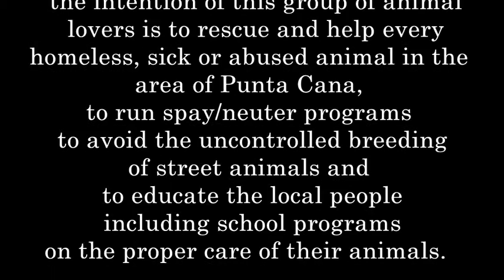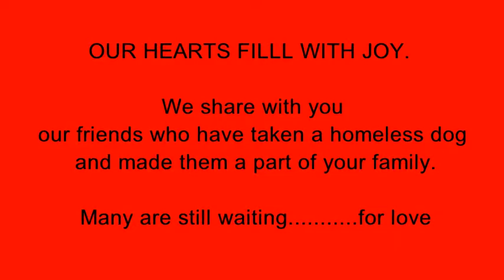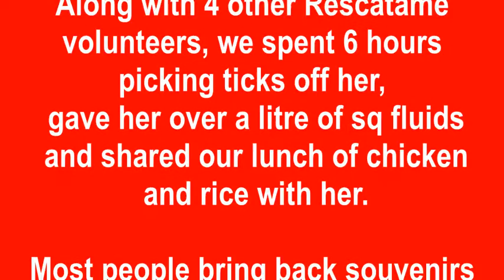Rescatame slideshow 1